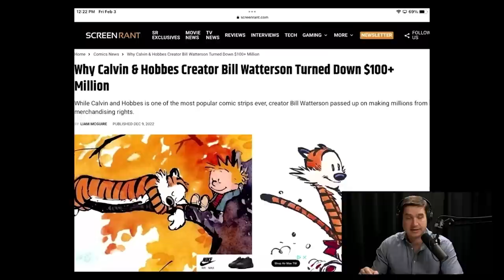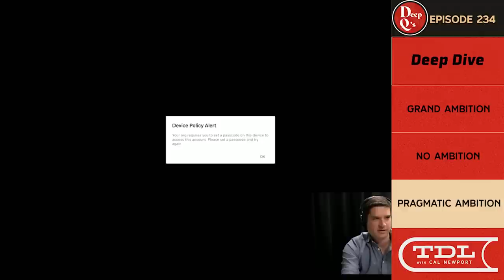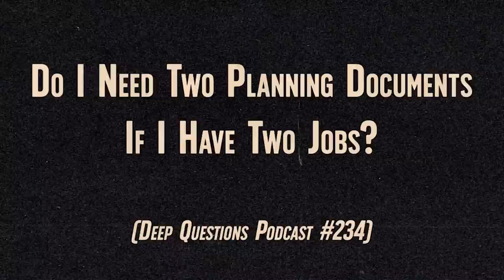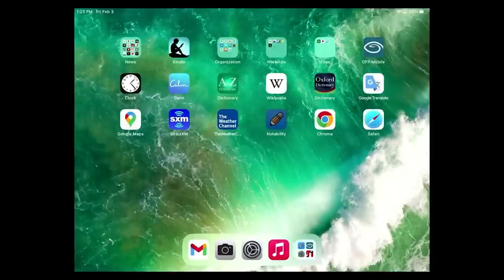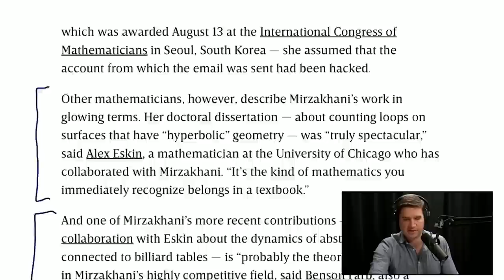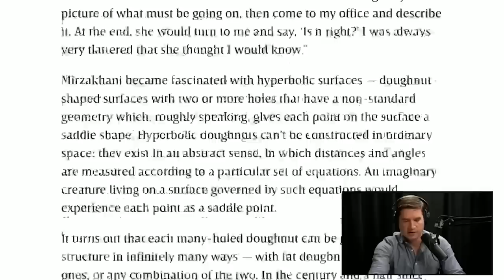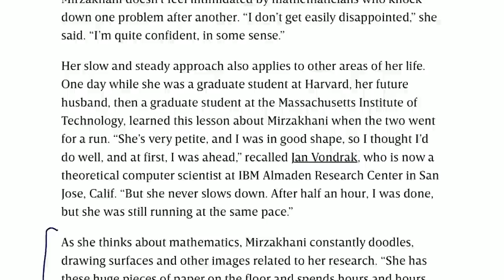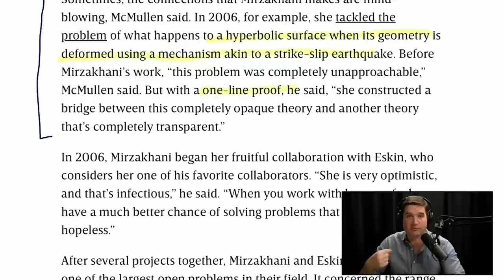Ep. 234: Ambition Without Burnout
Cal Newport talks about how to be ambitious with burning out in this Full Length Episode 244 from the Deep Questions podcast.

The theme of this episode is all about ambition and the different types of ambition. Cal is a big fan of PragmaticAmbition.

Cal answers related questions about how to create a hit podcast with his friend, Jordan Harbinger. Cal answers other questions about overcoming boredom and managing multiple side projects.

Cal concludes the show with a segment about the slow productivity of Maryam Mirzakhani.

0:00 Cal's intro
8:34 Today’s Deep Question - How can we be ambitious without burning out?
36:01 Cal talks about Grammarly and ExpressVPN---
42:10 How do I create a hit podcast? (Special guest JORDAN HARBINGER)
1:02:08 How do I overcome boredom in my purposefully under-scheduled life?
1:06:22 How do I manage multiple side hustle projects?
1:13:24 Do I need two planning documents if I have two jobs?
1:15:40 How do I get my 15-year-old brother to stop using his phone so much?
1:20:16 Cal talks about Ladder Life and My Body Tutor
1:24:02 Something Interesting - The slow productivity of Maryam Mirzakhani